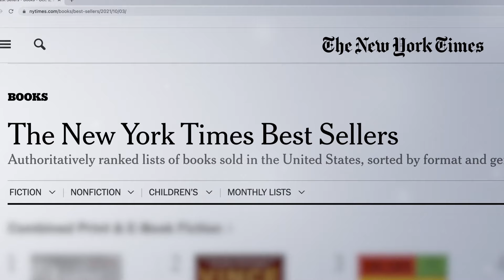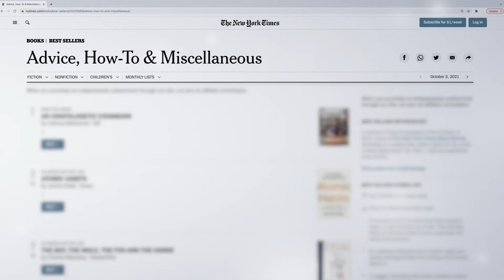"Hear Yourself" by Prem Rawat - the making of a best seller (preview)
This video explores how Harper One, a division of the 2nd largest global publisher, came to realize the power and value of Prem’s book "Hear Yourself".  The noise of modern life can be deafening, leaving us feeling frazzled and uneasy. In this warm, wise book, Prem Rawat teaches how to turn down the noise to “hear ourselves.”

and